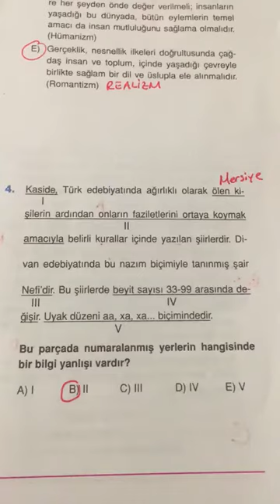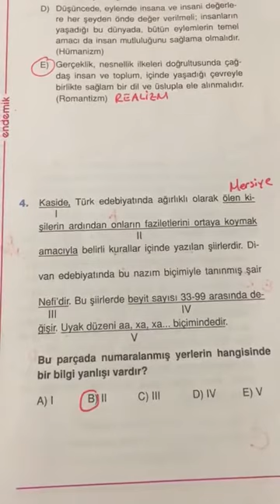12. SINIF ENDEMİK AYT TÜRKÇE